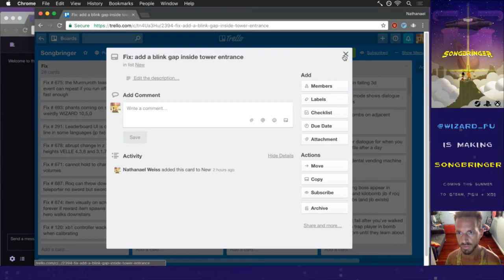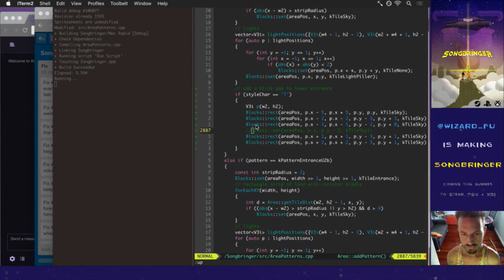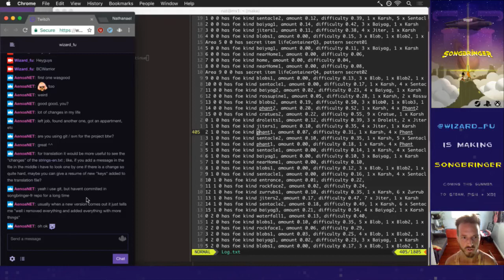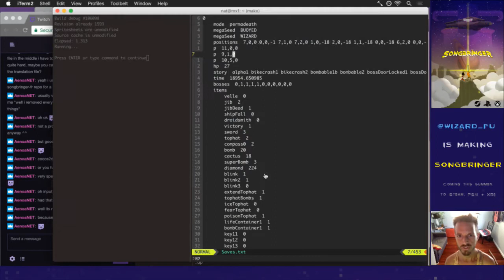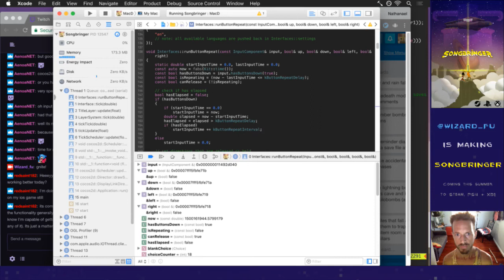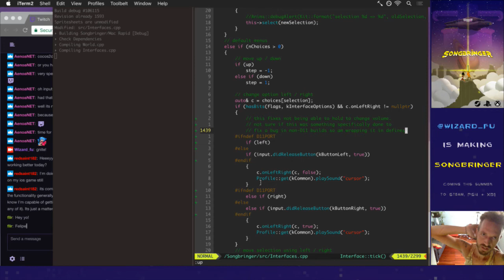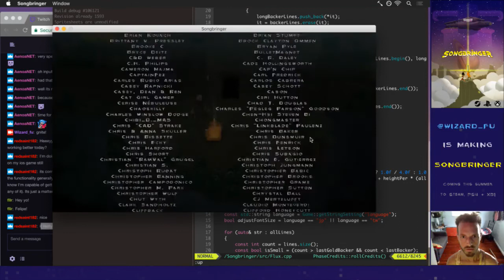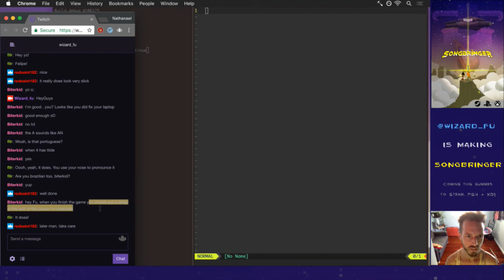Songbringer 592 - Bug Fixes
Developing the procedural action RPG Songbringer. A sci-fi, pixel art game coming to Steam, PS4 and XB1 summer 2017. Today: bug fixes.